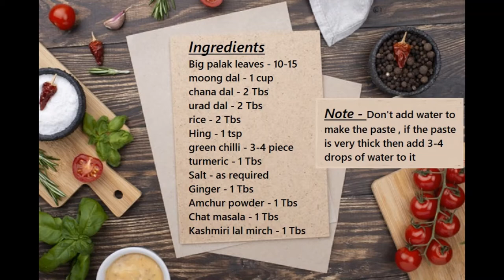Spinach leaf new special dish || पालक के पत्तो की बिलकुल नयी स्पेशल डिश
New try with spinach leaves it tastes very yummy & delicious with sauce or chutney . Give it a try , sure you will like it.